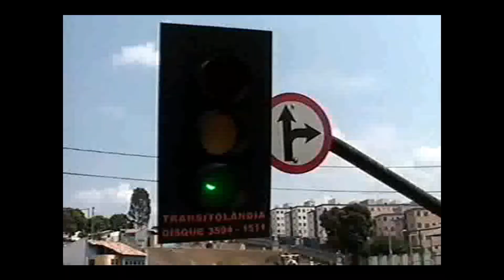CIET - Matéria TV BETIM 2005 - Entrevista Fernando Veríssimo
FERNANDO VERÍSSIMO, COORDENADOR DO CIET, EXTINTO PROJETO DE EDUCAÇÃO PARA O TRÂNSITO DA PREFEITURA DE BETIM, FALA SOBRE OS TRABALHOS EDUCATIVOS FEITOS NO PROJETO EM 2005.